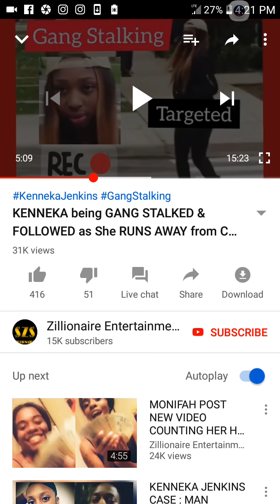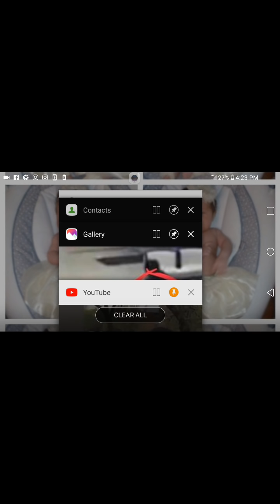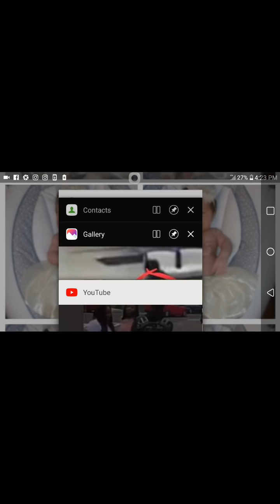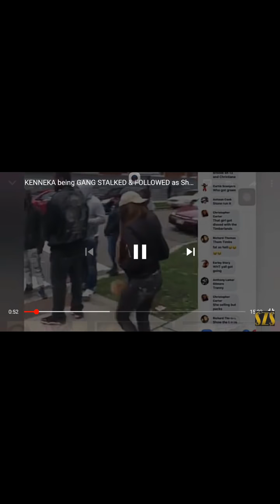KJ..THE MISSING LINK WE GOT IT!! GST@LK3D